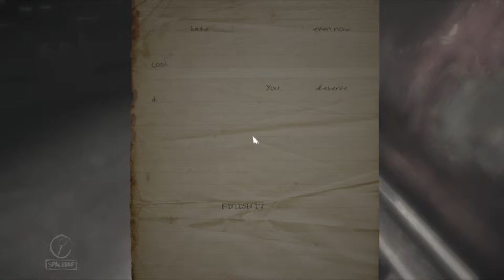Layers of Fear | Part 2 | Clearly Demons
They are trying to get my booty...I don't approve